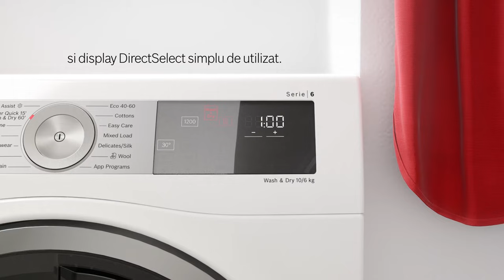Spală si usucă rufele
Mașinile de spălat rufe cu uscător de la Bosch sunt soluția doi-în-unu în doar 60 cm. Acestea sunt alegerea ideală când spațiul nu este foarte generos și vrei să ai rufe perfect curate si uscate fără niciun compromis.
Vezi aici gama de masini de spalat rufe cu uscator de la Bosch